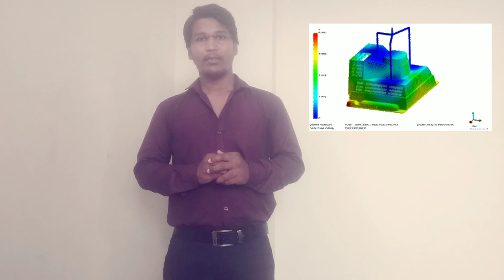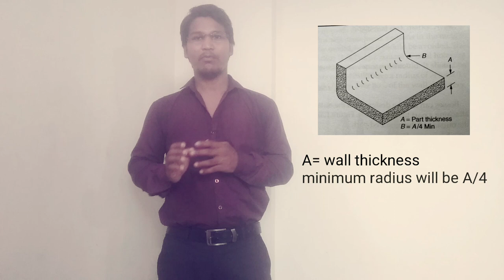Radius Fillets & chamfer importants in mould Design/important / Hindi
Radius and chamfer is very important for easy ejection of component from mould and it is also useful for better material flow in plastic part impression.. it is also use for reducing cycle time..